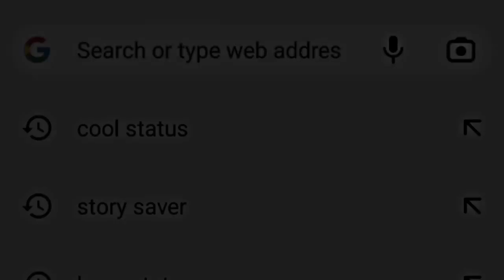MC style bigg Boss winner status MC Stan bigg Boss winner status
Description

BIGBOSS 16 WINNER👑 @MCStanOfficial MC STAN STATUS VIDEO

Mc_sher

502

Likes

2,314

Views

Feb 8

2023

BIGBOSS 16 WINNER👑 ‎@MCStanOfficial  MC STAN STATUS VIDEO mcstan bigboss status my device _ Realme 6 video editing app __ capcut kinemaster timecut Thumbnail edit apps__ lightroom picsart pixellab song mc stan bigboss attitude status mc stan edit mc stan mc stan status mc stan review mc stan reaction mc stan love mc stan attitude status bigboss 16 promo bigboss attitude status